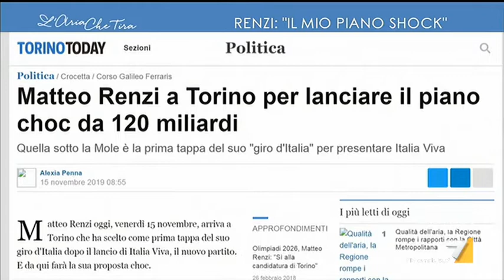Matteo Renzi a Myrta Merlino: "Ora che lei dica a me che tiro fuori le forme non è una bella ...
Matteo Renzi (Italia Viva): "Non voglio minimamente che tutte le volte ci sia una polemica sul niente, il nostro modello è Macron. Prima di discutere di quello che avverrà alle prossime elezioni nel 2023 possiamo nel frattempo pensare alle fogne e ai depuratori che mancano nel Sud Italia? Al Mezzogiorno, anziché dare il reddito di cittadinanza, diamo il lavoro".